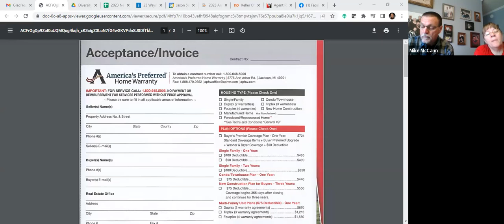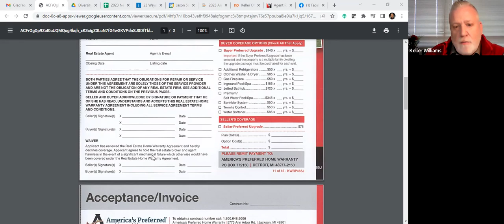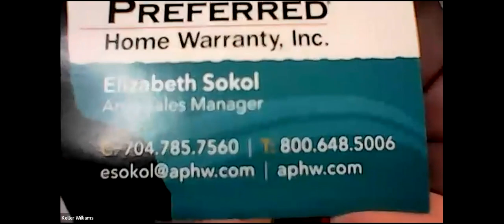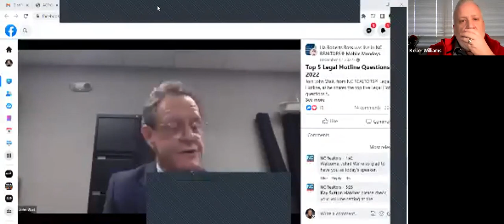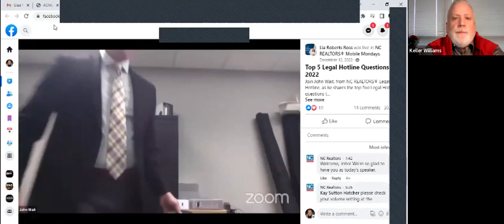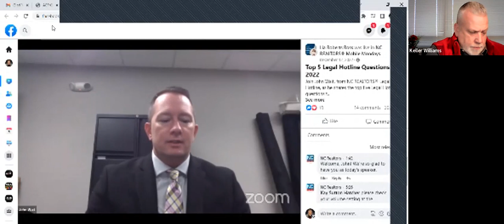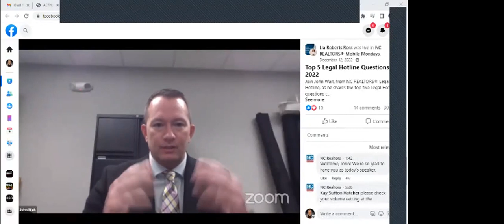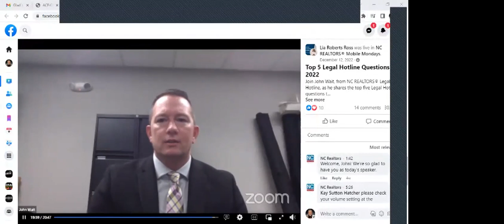Glad You Asked January 12th 2023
d You Asked January 12th 2023
Pitfalls & Catch-alls!